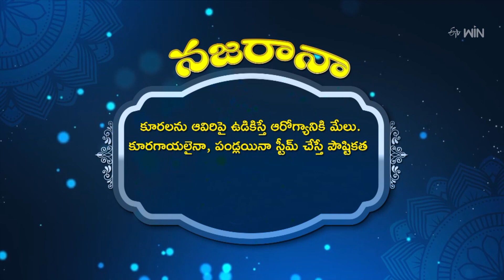Nazarana | Tips | నజరానా | ETV Abhiruchi